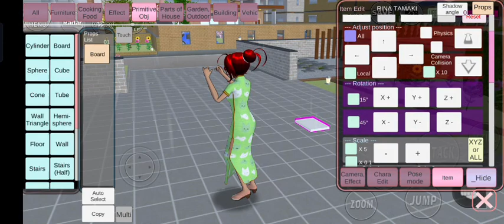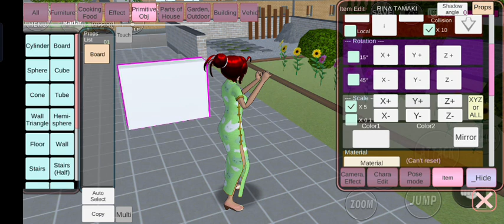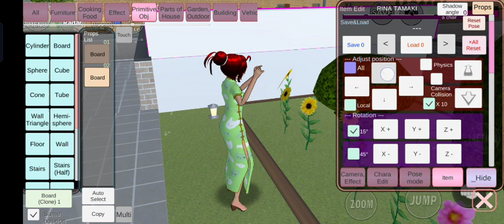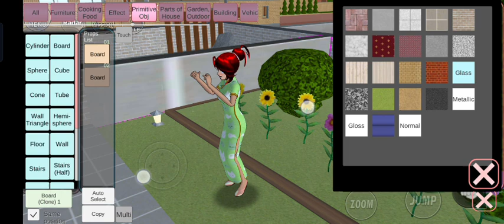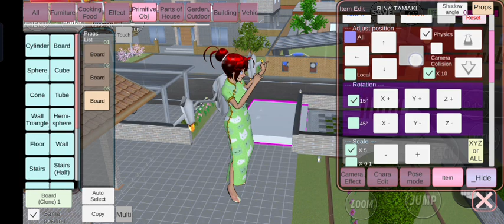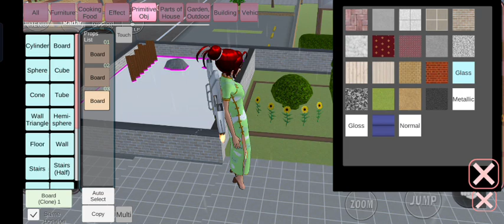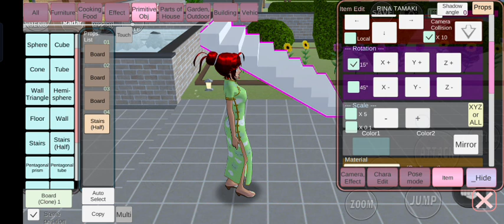Sakura Kewalahan Melawan Alien Terkuat | Sakura School Simulator | Minecraft | Roblox